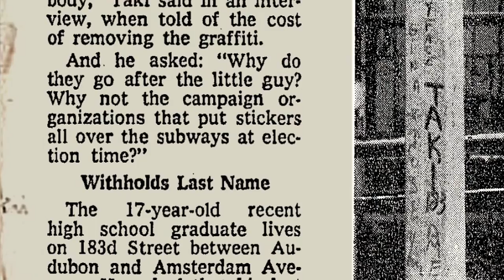TAKI 183 New York Times 50th Anniversary